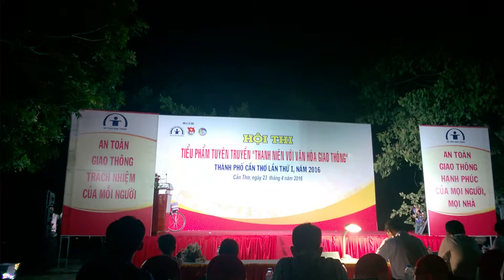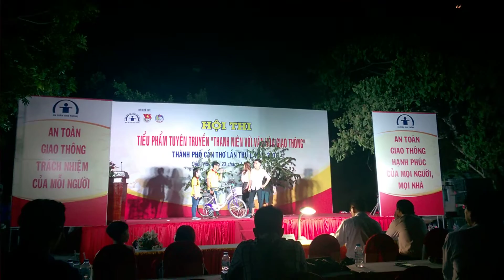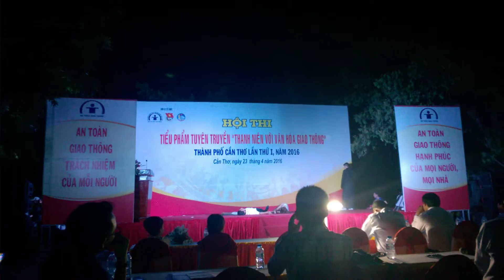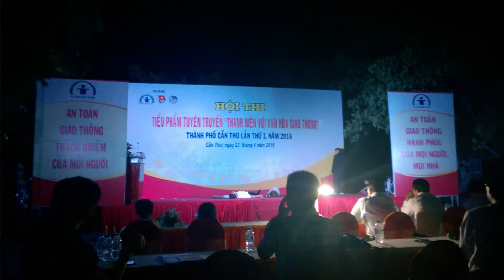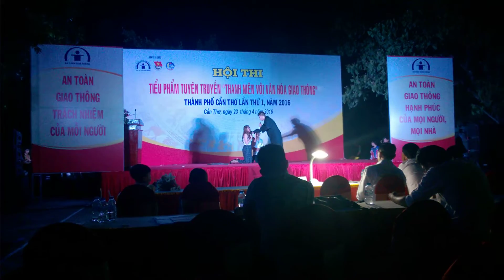Xin đừng như tôi - Khoa Kỹ Thuật Công Nghệ - Môi Trường - CĐCT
Tiểu phẩm tuyên truyền "thanh niên với văn hóa giao thông" lần I, Cao Đẳng Cần Thơ - CAN THO COLLEGES